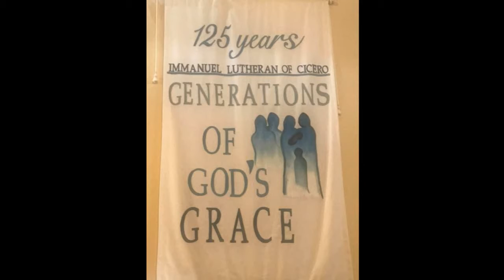Ben Ordination video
Congratulations to Ben Williams on your graduation, ordination, & first call.